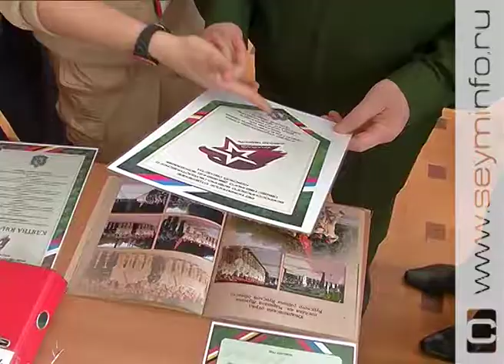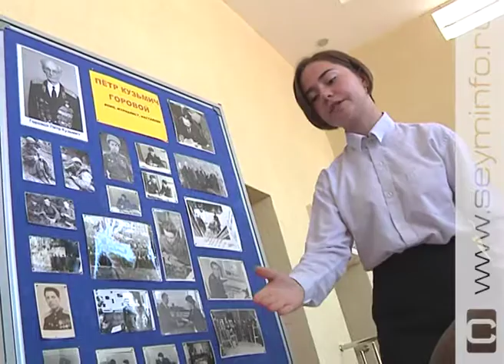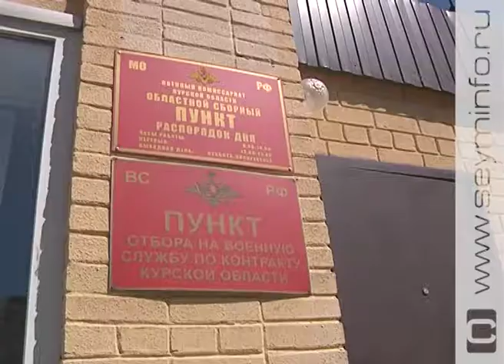«Специальный репортаж» 13.06.2018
Наша область - образец по подготовке допризывной молодежи к военной службе. По этому направлению работы мы стали лучшими во Всероссийском конкурсе, который ежегодно проводит Министерство обороны. Поздравить курян с победой приехал начальник Главного организационно-мобилизационного управления Генерального штаба Вооруженных Сил России Евгений Бурдинский.